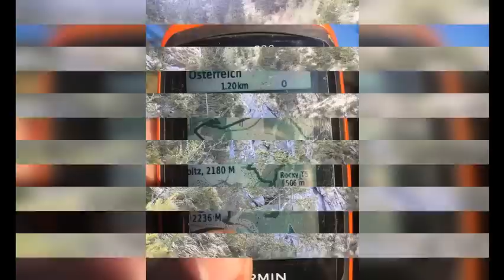Birkhahnjagd in Österreich - Black grouse hunting in Austria / "Parforce" von Daniel Weinberger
Short description in german and english / Kurzbeschreibung in deutscher und englischer Sprache:

Hintergrundmusik / background music:
„Parforce“ von Daniel Weinberger für 4 Parforehörner und Orchester.
Parforce-Hörner in B/Es: Gernot Koinig, Daniel Weinberger, Christoph Weinberger, Rupert Weinberger.
Orchester: Werkskapelle Mondi Frantschach.

Dieses aus Videos und Fotos zusammengestellte Video ist die wundervolle bildlich festgehaltene Erinnerung an das wohl schönste Jagderlebnis in meinen bisherigen 20 Jägerjahren. Darin zu sehen sind Impressionen vom Schirmbau-Wochenende am 21. und 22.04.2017 und vom eigentlichen 4tägigen Jagen (inkl. weiterem erforderlichen Schirmbau) von 10. bis 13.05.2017. Am Ende könnt ihr sehen und hören, wie ich als letzte Ehrerweisung dem Hahn gegenüber standesgemäß die Jagdhornsignale „Hahn tot“, „Jagd vorbei“ und „Halali“ in´s Tal klingen ließ. Ein für mich persönlich sehr ergreifender Moment voller Dankbarkeit dem Heiligen Hubertus und meinem Kumpel Alex gegenüber, der mir dieses einmalige Jagderlebnis gegönnt hat! Ein herzliches Weidmannsdank dem lieben Gott dafür, so etwas im Einklang mit der Natur und ohne jeglichen Handyempfang oder anderen Störungen erleben zu dürfen!

This video made up of videos and photos is the wonderful pictorial reminder of probably the most beautiful hunting experience in my 20 hunter years so far. You can see impressions of building the blind on the weekend on the 21st and 22nd of April 2017 and then the actual 4 days hunting (including further required blind constructions) from 10th to 13th of May 2017. At the end, you can see and hear as a last honor statement for the shot black grouse the signals “Hahn tot”, “Jagd vorbei” and “Halali” with my hunting horn, which sounded wonderful down to the valley. A moment of gratitude for me personally, very grateful to Saint Hubertus and my buddy Alex, who gave me this unique hunting experience! A heartfelt thank to god for experiencing such a thing in harmony with nature and without any cell phone reception or other disturbances!